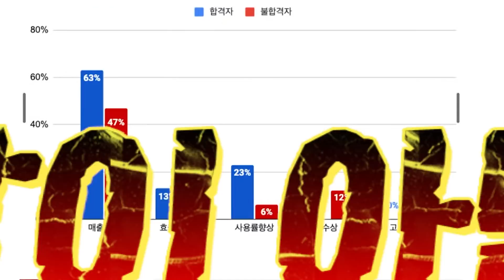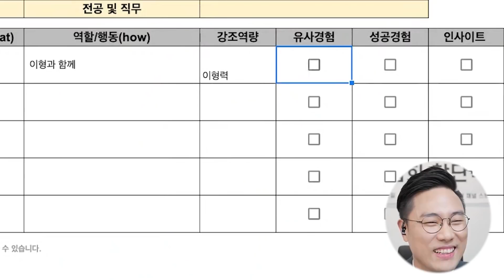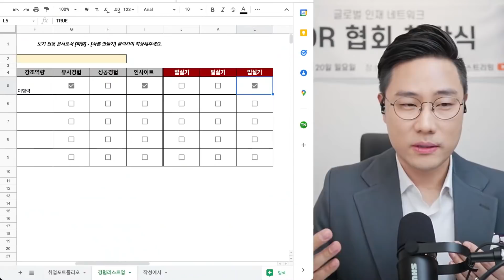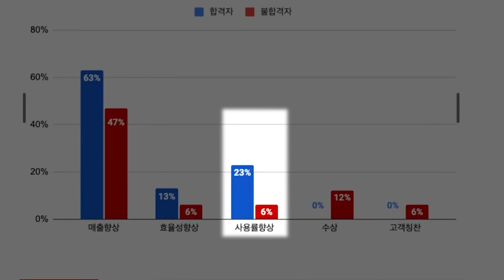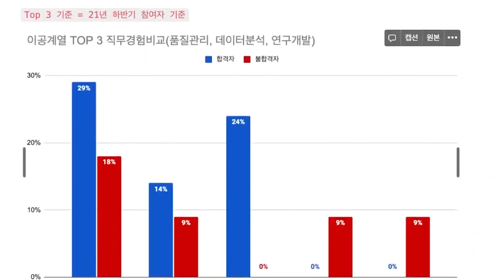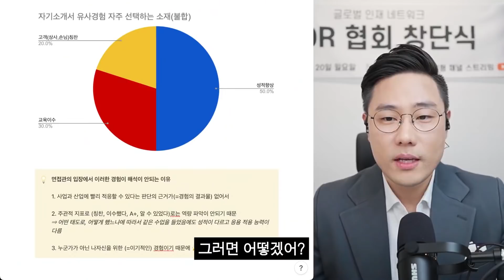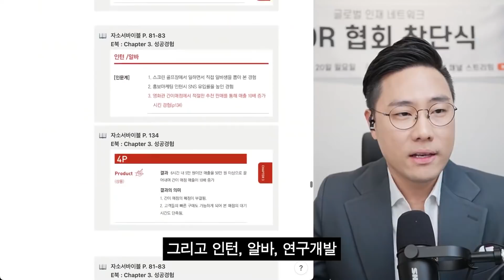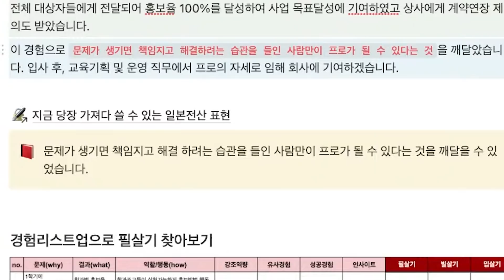상반기에 합격하려면 자소서에 꼭 넣어야 하는 것